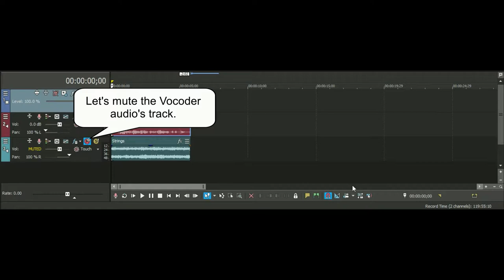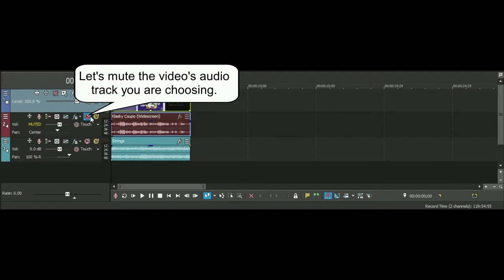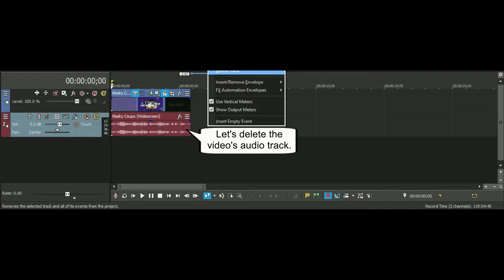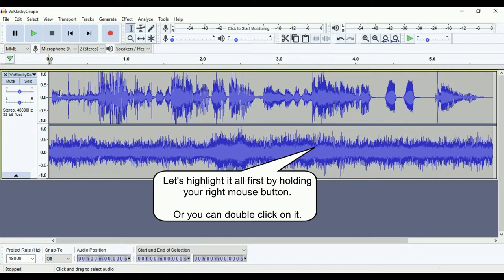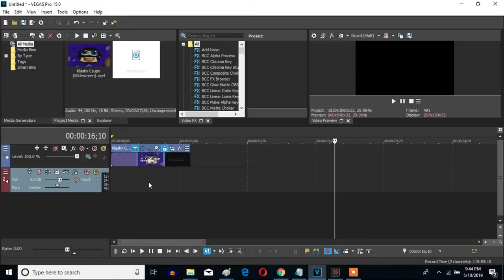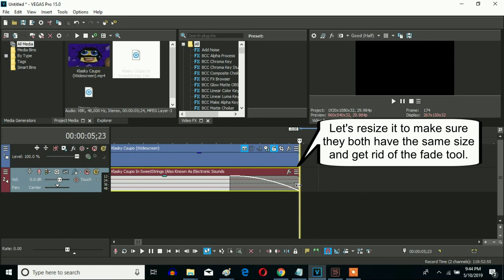How To Make (A Soundtrack Vocoded) Using Audacity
Made on Saturday, May 18, 2019, 1:31:15 am to Sunday, May 12, 2019, 8:16:02 pm

A sample on how to vocode an audio with a vocoder soundtrack using Audacity.